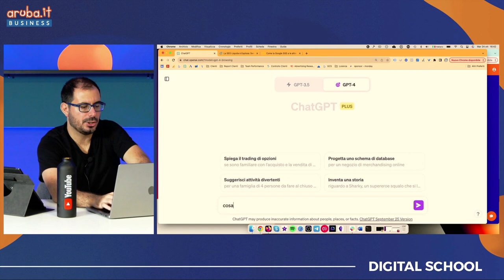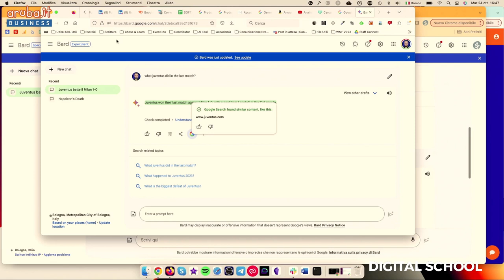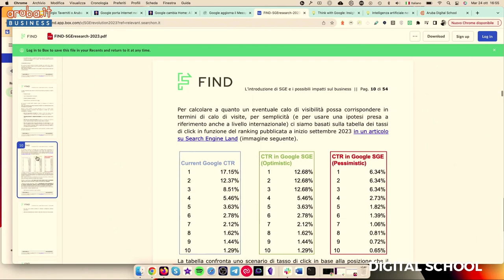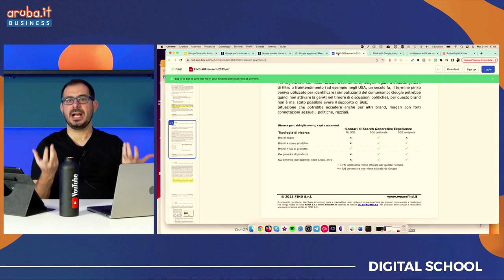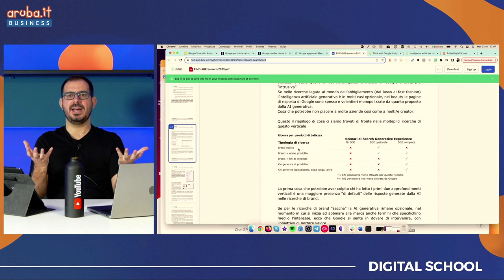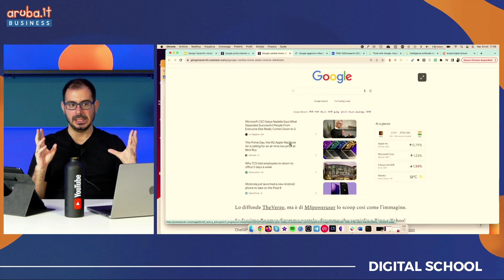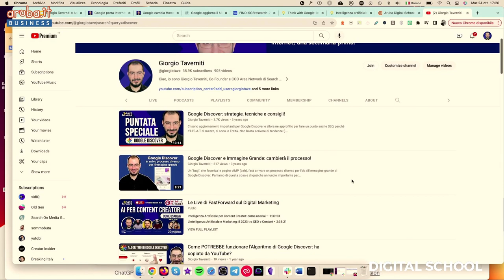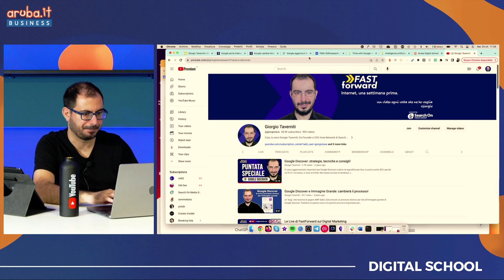Come cambia la SEO con l’avvento dell’AI e qual è la direzione di Google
Ci sono alcune importanti novità che delineano la direzione che Google sta prendendo in merito all'Intelligenza Artificiale e alla SEO che è importante sapere. Inoltre l'AI sta cambiando sia le ricerche utente che l'approccio alla materia. Vediamo come.